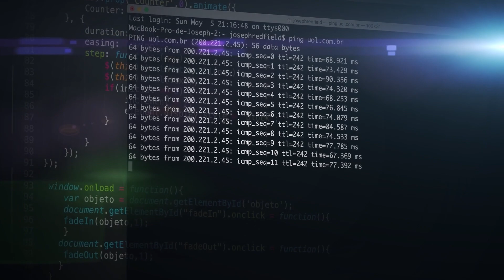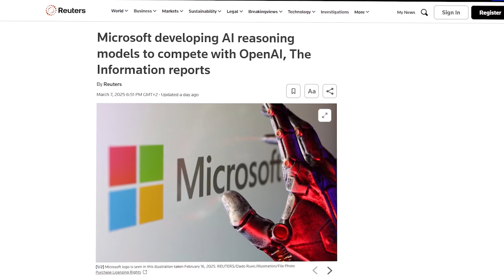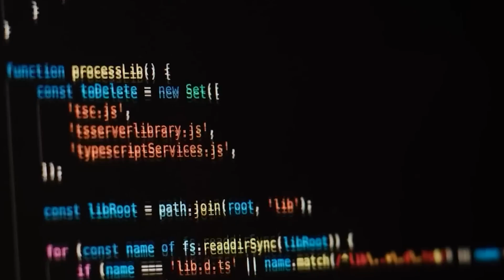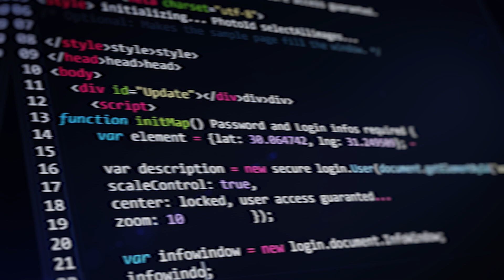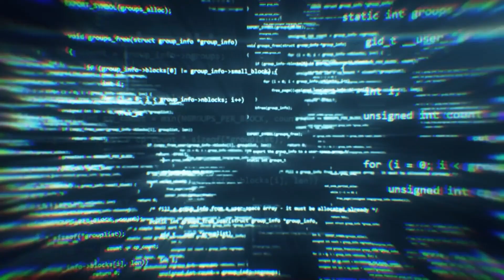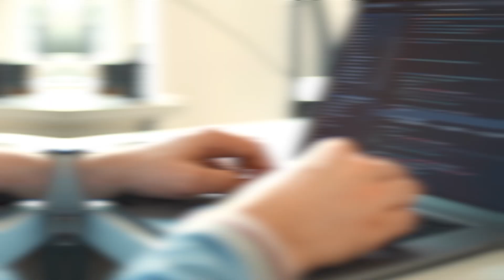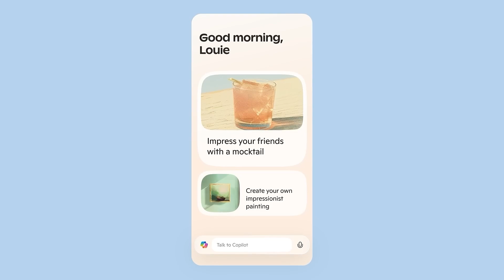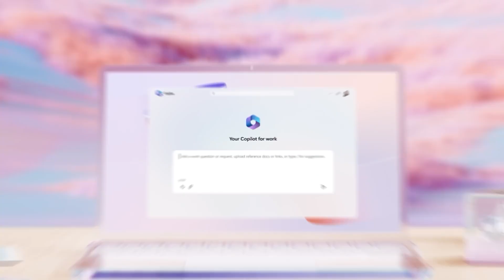Microsoft's New MAI Artificial Intelligence Is Changing Everything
Discover how Microsoft's new MAI artificial intelligence is revolutionizing the tech industry. Learn about the impact and future possibilities of this groundbreaking technology!

🎥 Don't Miss Out:
If you're passionate about technology, healthcare, or innovation, this video is a must-watch!
💬 Join the Conversation:
What do you think about the use of AI in video generation? Share your thoughts and questions in the comments section below.